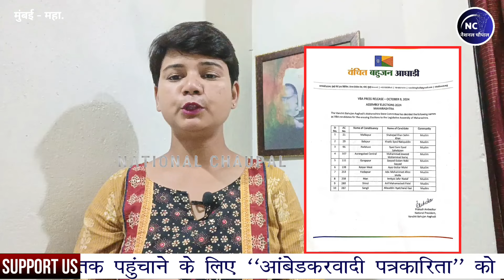BSP VBA Alliance : महाराष्ट्र में BSP किसके साथ ? VBA ने जारी कि दूसरी सूची !